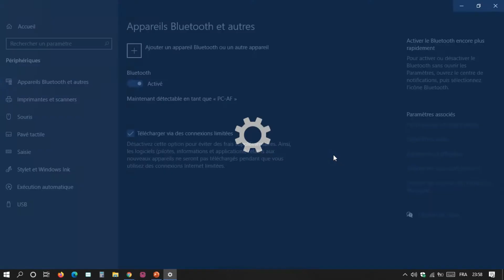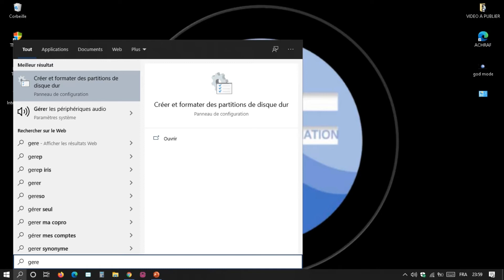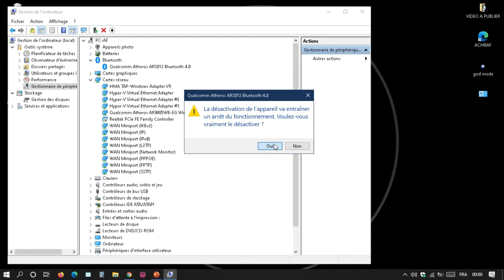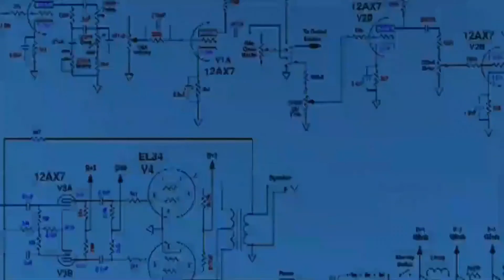Bluetooth activer ou desactiver rapidement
Sous Windows 10,  activer / désactiver rapidement le Bluetooth